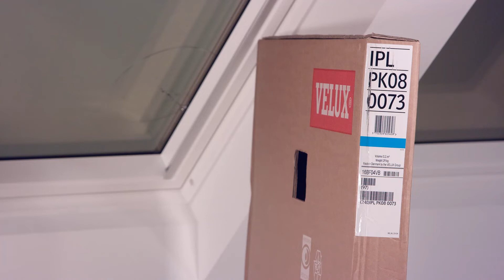VELUX roof window – replacement of pane (glazing unit)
Replacement of VELUX pane is not difficult but has to be done by a professional installer. It will take approx. two hours to replace the pane. Follow the video and learn how to carry out the replacement.

The film is showing a process how to replace a defect VELUX pane.